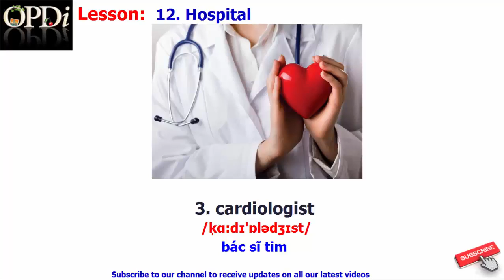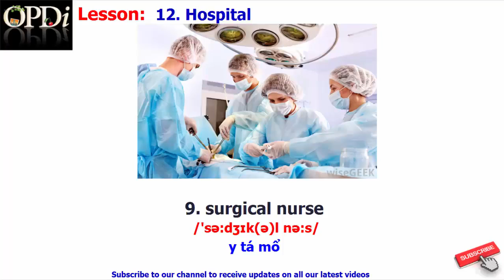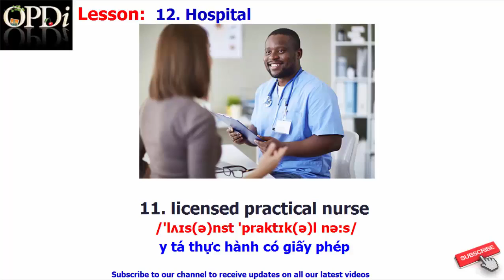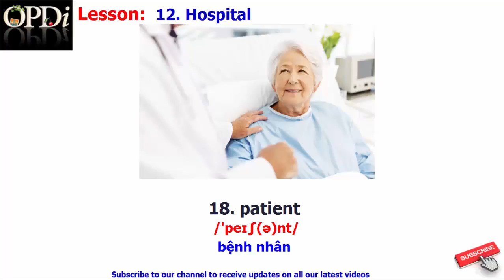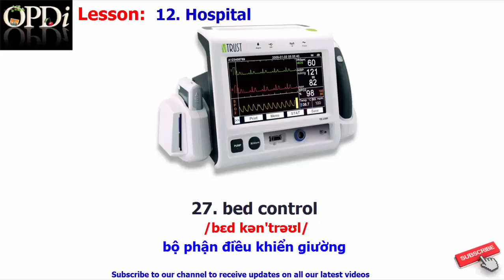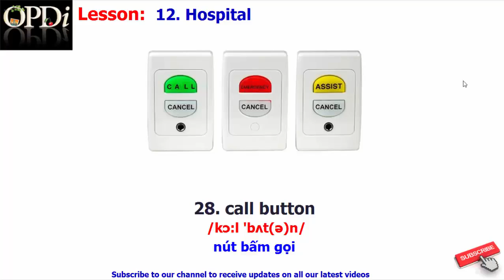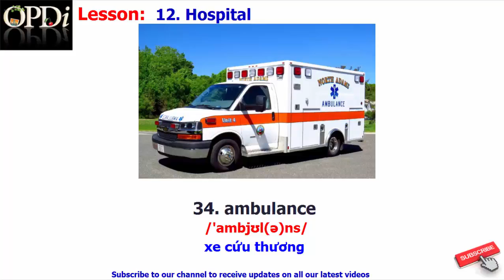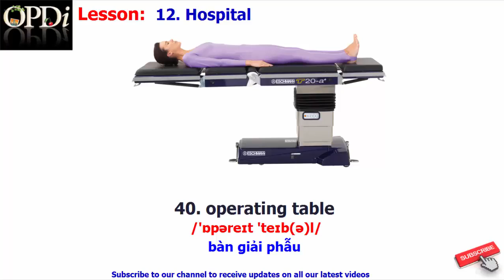[BIZZI ENGLISH] Lesson 66 Hospital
Vocabulary - Lesson 66  Hospital